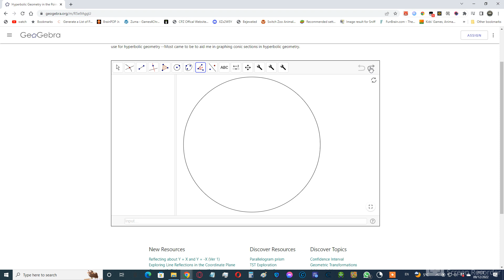how to approximate a regular heptagon with hyperbolic geometry